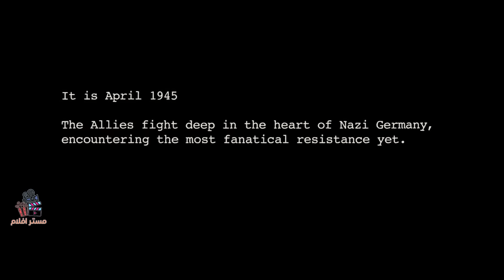دبابة امريكية تدخل في اصعب الحروب ضد الالمانين اثناء الحرب العالمية الثانية ، فكيف ستكون النهاية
فلم  Fury كامل ومترجم عراقي

movie review
مراجعة فيلم
أفلام
فيلم
مسلسل
مراجعه
قصص
ملخص مسلسل the last man on earth
فيلم رعب
أفلام رعب
أفلام الزومبي
الخلاصة
نهاية العالم
افلام اكشن
افلام 2021
افلام العيد
افلام خيال علمي
ملخص فيلم
تلخيص فيلم
قصة
افلام الفضاء
افلام
افلام الزومبي
فيلم نهاية العالم
دمار الارض